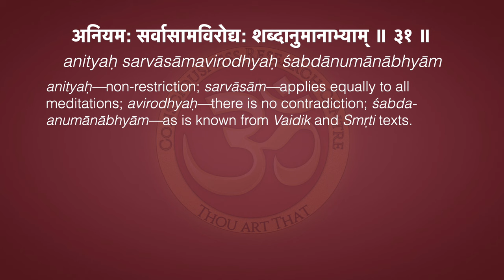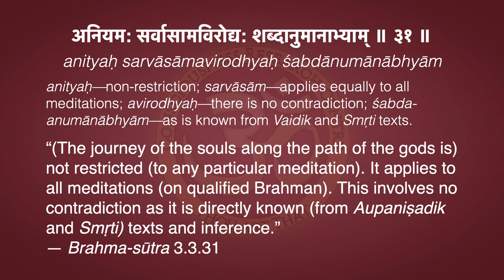Insights—All Meditations are Valid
Namaste 🙏 So if you have been following this channel for any length of time, you know that our position is that all forms of worship of God in any form are valid and lead to higher stages like meditation, Rāja-yoga, and enlightenment. So even though, of course, we've argued this from many different points of view, there was never a direct scriptural support.

But now I have found not only scriptural support, but the ultimate scriptural support, in the Brahma-sūtras. And the Brahma-sūtra is also known as Vedānta-sūtra, which means the end of knowledge, the highest Vedic knowledge, or the ultimate conclusions of the Vedas.